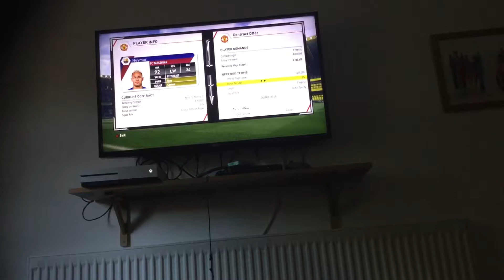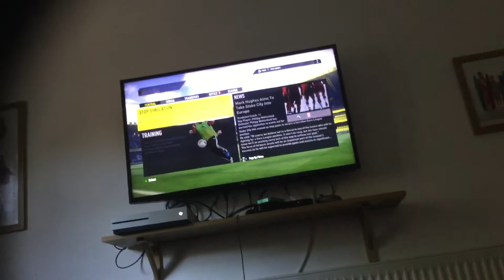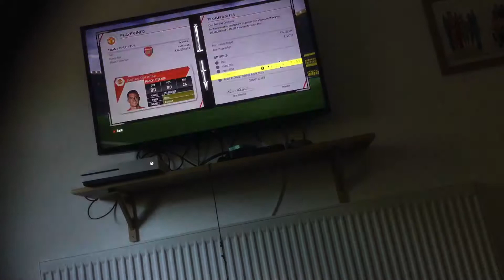2 Fifa mode